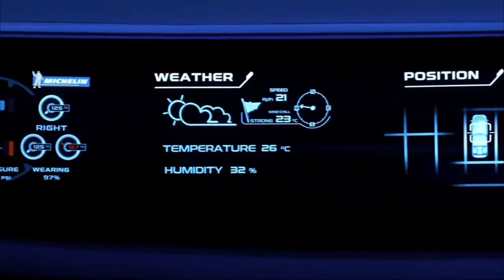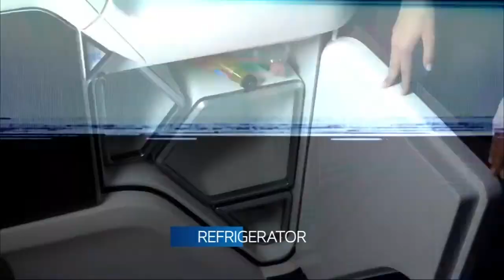IVECO Z TRUCK